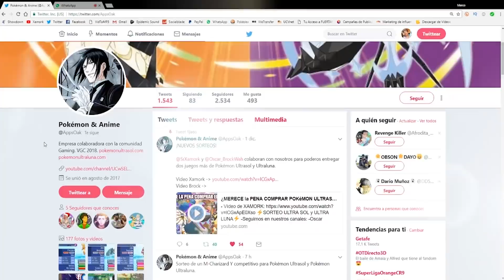¡EL MEJOR HACKROM de FUSIONES! - POKÉMON CAOS 2 | Ep. 1